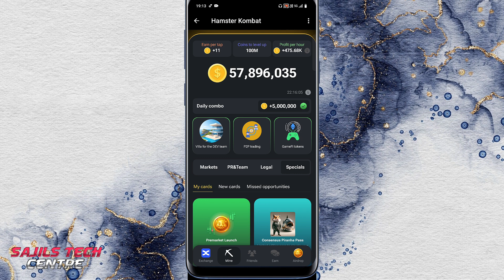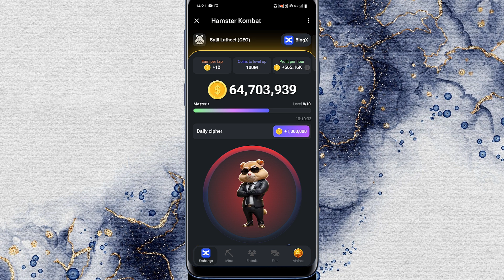Hamster Kombat Daily Card and Cipher Morse Code 22 June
computer jobs

Professional and Affordable Mic
Tripod Amazon Basics 50-Inch
HP Laptop i3 for Online or Freelancing jobs
Dell Laptop i3 for Online or Freelancing jobs
HP 14 8th Gen Intel Core i5 Freelancing/video editing/graphic design
HP 14 7th Gen Intel Core i3 Processor